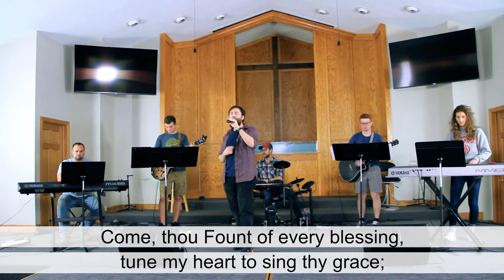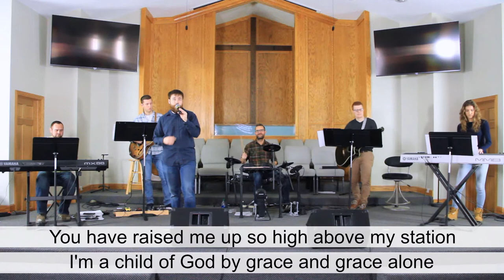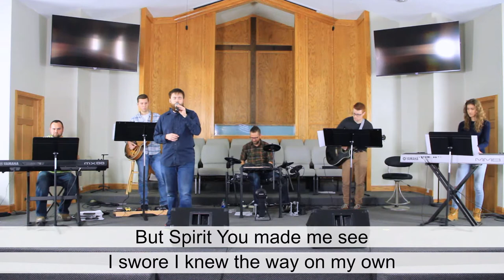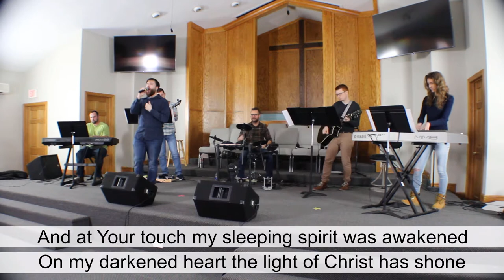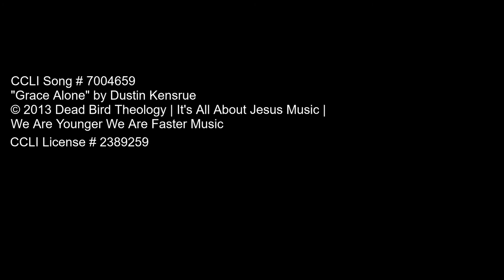The Book of Judges Part 5 - July 26th 2020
Pastor Mike takes us through the story of the judge Jephthah.